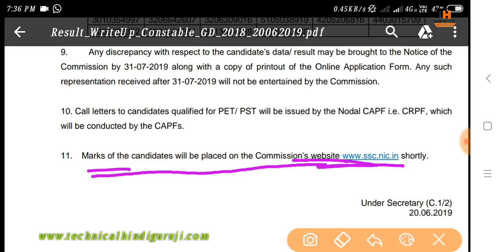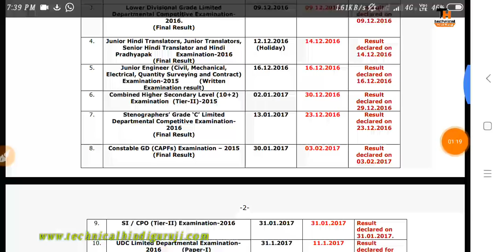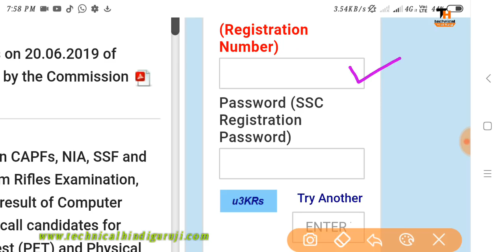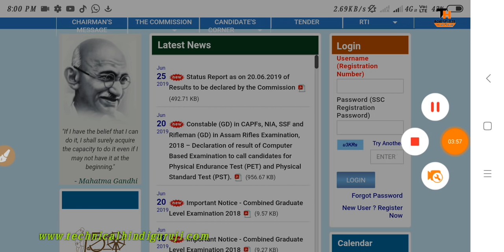SSC G.D ROW MARKS & NORMALIZATION MARKS कैसे देखें || SSC GD CONSTABLE MARKS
SSCGDMARKS,SSC GD CONSTABLE OFFICIAL NORMALIZATION MARKS & RAW MARKS,SSC PHYSICAL TEST STATUS & ADMIT CARD जारी